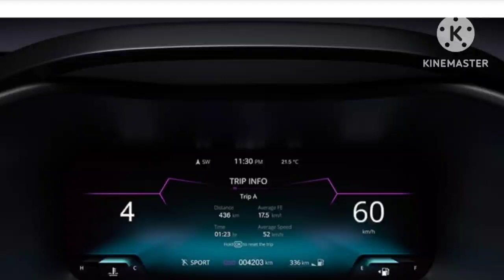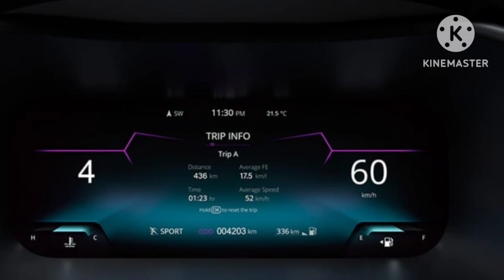TATA NEXON NEW LOOK AND NEW FEATURES, LAUNCH SOON AND BOOKING OPEN CONTACT ME DELIVERY ASAP